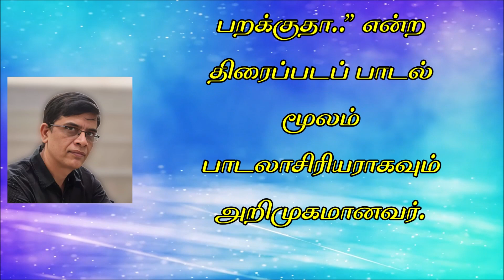எழுத்தாளர் | சித்ரன் ரகுநாத் | சிறுகதை | "பூட்டிய வீடு" | Chithran Raghunath | Story | PUttiya_Viidu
எழுத்தாளர் சித்ரன் ரகுநாத்-  ஒரு சிறு முன்னுரை
1995-ல் முதல் எழுத்துத் துறையில் இயங்கி வரும்  எழுத்தாளர்
சித்ரன் ரகுநாத்தின் முதல் கதையான‘இன்னுமொரு ஞாபகம்’ கல்கி வார இதழில் வெளிவந்தது. இவர்பல முன்னணி தமிழ்ப் பத்திரிக்கைகளிலும் இணைய இதழ்களிலும் எழுதி வருகிறார்.
’மனதில் உனது ஆதிக்கம்’, ‘தொடர்பு எல்லைக்கு வெளியே’ என்ற சிறுகதைத் தொகுப்புகள் வெளிவந்துள்ளன.
இவர் வெளியிட்டுள்ள பிற மின்னூல்கள் ‘தருணம்,‘ஜவ்வரிசி வடாம், உள்பனியன் மற்றும் ஒரு ரேடியோவிளம்பரம்” என்பன.
இவரது ‘சில்லவுட் புத்தர்’ என்கிற கவிதைத்தொகுப்பு ஒன்றும், ‘கோடிட்ட இடங்கள்’ என்கிற நாவலும், ‘சித்ரன் ரகுநாத் சிறுகதைகள்’ என்கிற சிறுகதைகள் புத்தகமும் கிண்டில் பதிப்பு வடிவத்தில் அமேசான் தளத்தில் வெளியிடப்பட்டன.
இவர் “ஆத்தாடிஒரு பறவ பறக்குதா..” என்ற திரைப்படப் பாடல் மூலம் பாடலாசிரியராகவும் அறிமுகமானவர்.